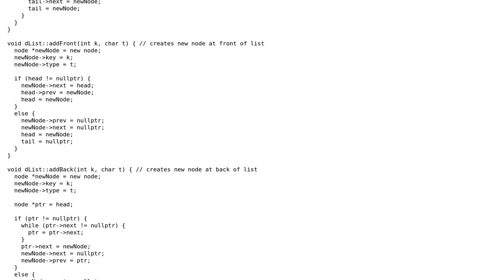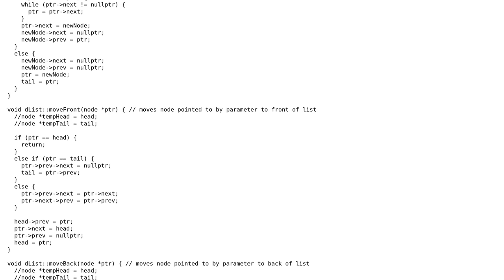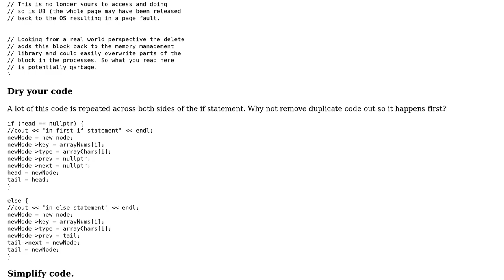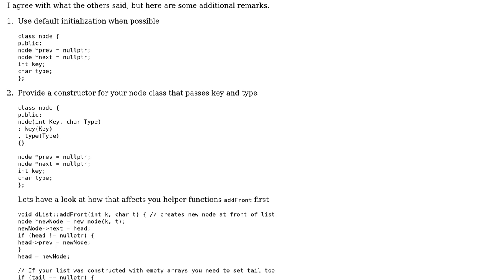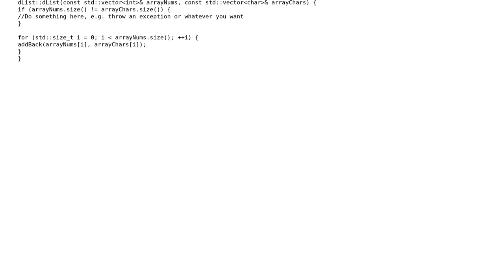Doubly Linked List Implementation [C++] (3 Solutions!!)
Doubly Linked List Implementation [C++]

With thanks & praise to God, and with thanks to the many people who have made this project possible! | Content (except music & images) licensed under CC BY-SA | Music | Images & others | With thanks to user miscco user Martin York user Deduplicator user cmt_ user Billal Begueradj and the Stack Exchange Network Trademarks are property of their respective owners. You are responsible for your own actions.